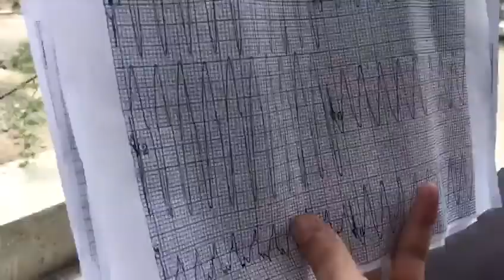Left ventricular hypertrophy | ECG | in Hindi or Urdu